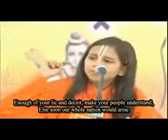Indian Pig 03435576611.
Hr Dm Ali as

Syed Computer Chunda Skardu Baltistan Pakistan Ph:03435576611